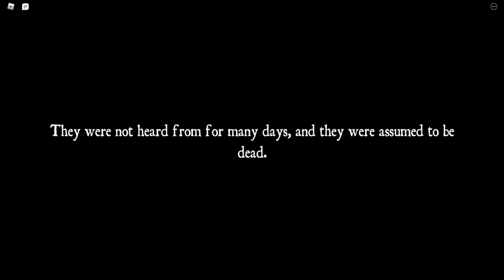SCARY ROBLOX GAMES WITH FRIENDS | Roblox The Cursed